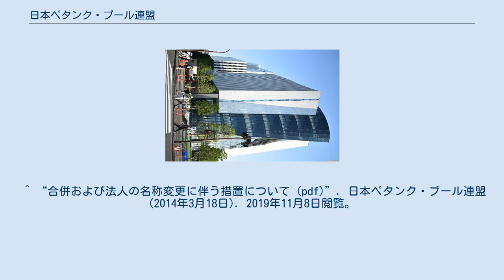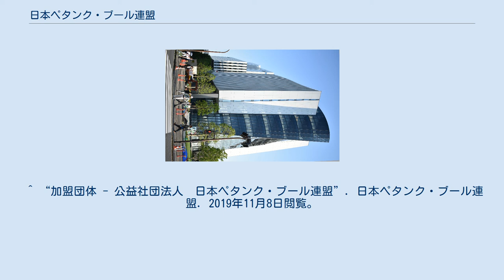日本ペタンク・ブール連盟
公益社団法人_(スポーツ関係)
公益社団法人日本ペタンク・ブール連盟（にほんペタンク・ブールれんめい）は、日本におけるスポールブール、ペタンク競技を統括し、スポールブール、ペタンクの普及や日本スポールブール選手権大会、日本ペタンク選手権大会の開催を通じて、レクリエーション競技等を促進するために活動する公益法人。
公益財団法人日本オリンピック委員会（JOC）承認団体であり、公益財団法人日本レクリエーション協会及び国際ペタンク・プロヴァンサル連盟に加盟している。
また、2015年6月には、公益財団法人日本体育協会（のちの日本スポーツ協会）に中央競技団体として加盟した。
 スポールブールの初心者講習会や、ペタンク講習会を開催するとともに、競技規則、競技規則解説書、初心者用手引き等の頒布、機関誌の発行、審判員及び指導員の資格付与などを行っている。
また、日本ペタンク選手権大会及びブロックレベルで主催大会を開催するほか、ねんりんピック、全国レクリエーション大会の後援や運営に協力し、審判員や競技委員の派遣を行っている。
 ^ “JOC - JOCについて ｜ 加盟団体一覧”. 日本オリンピック委員会 (2019年5月8日). 2019年11月8日閲覧。
 ^ “平成31年度事業計画書 (pdf)”. 日本ペタンク・ブール連盟 (2019年6月2日). 2019年11月8日閲覧。
 ^ “合併および法人の名称変更に伴う措置について (pdf)”. 日本ペタンク・ブール連盟 (2014年3月18日). 2019年11月8日閲覧。
 ^ “加盟団体 - 公益社団法人　日本ペタンク・ブール連盟”. 日本ペタンク・ブール連盟. 2019年11月8日閲覧。